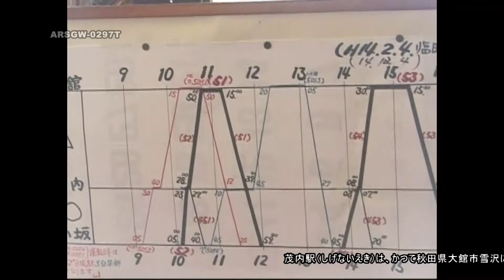【DD13三重連】小坂鉄道 (1) 濃硫酸輸送【タブレット】ARSGW-0297 KOSAKA railway (1) DD13 triple/double engines.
硫酸輸送を行なっていた小坂鉄道の映像です。茂内駅では通過列車のタブレット授受が行なわれていました。旅客列車が廃止されて久しいですが、我々鉄道ファンを駅構内に入れていただいて撮影させていただきました。駅員さんや関係者の皆様、ありがとうございました。
不定期に動画をアップロードしています。

Kosaka railway;
JNR DD13 diesel locomotive and tanker.
Kosaka railway.
movie location: Kosaka town and Odate city, Akita pref. JAPAN.